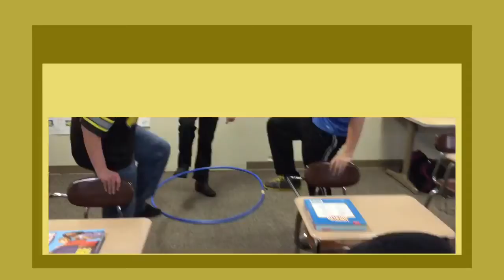2016 Benicia FNL Fun